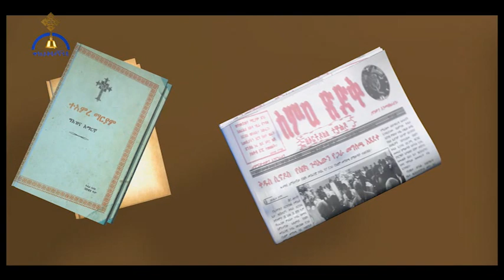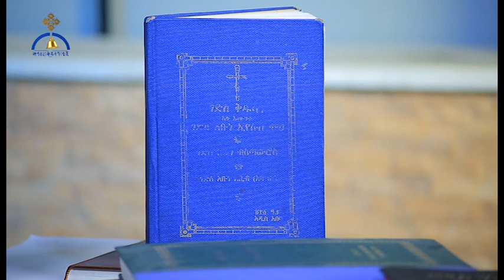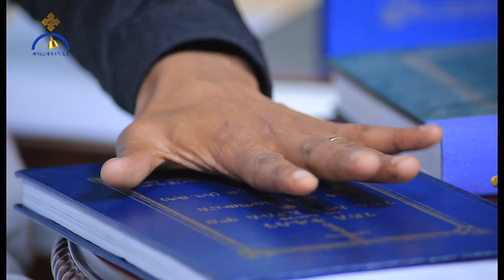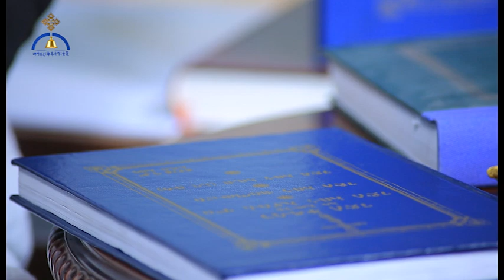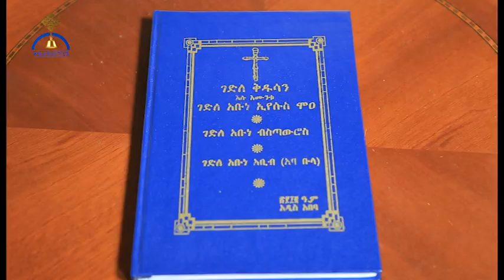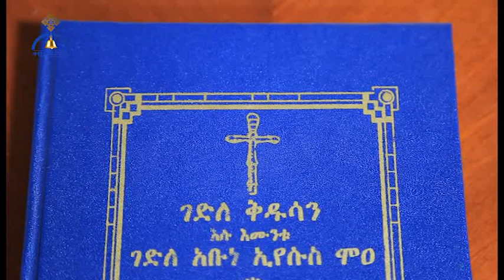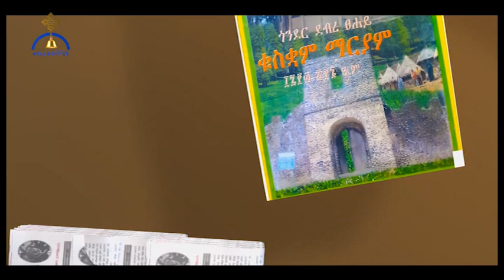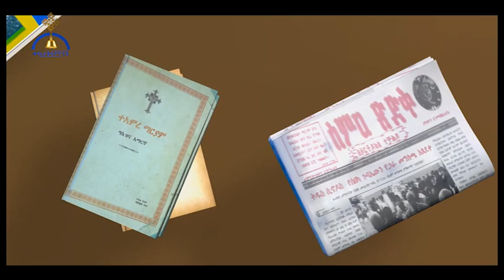MK TV ዐውደ መጻሕፍት | ገድለ አቡነ ኢየሱስ ሞዓ